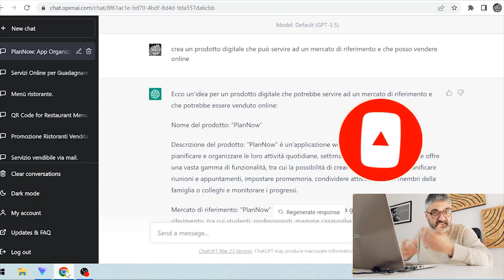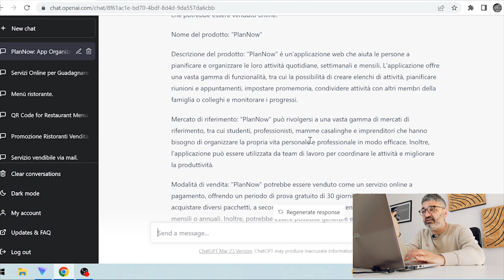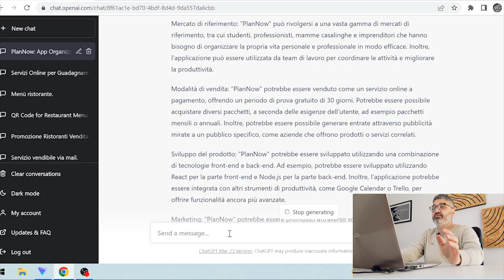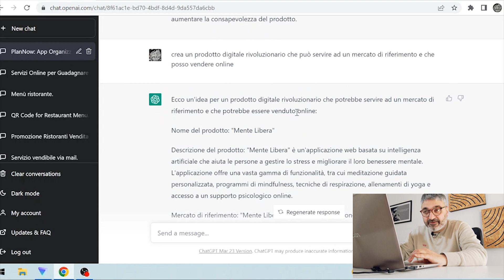Il Prompt Segreto per Creare una Startup con ChatGPT 😲